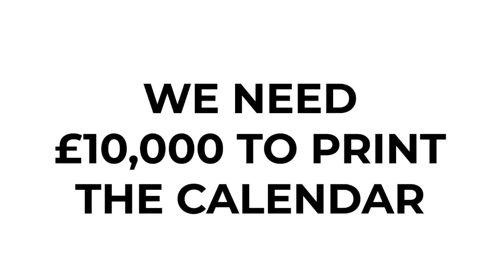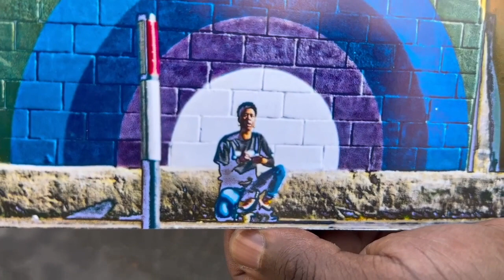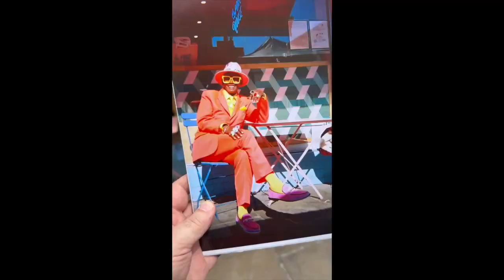2024 MYLONDON calendar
The official video showing Cafe Art's 2024 MYLONDON calendar! See the photos and interviews with the photographers with lived experience of homelessness. The Kickstarter-style crowdfunder (pre-orders) runs until Wednesday September 6, 2023.